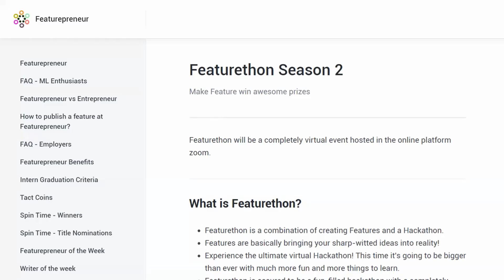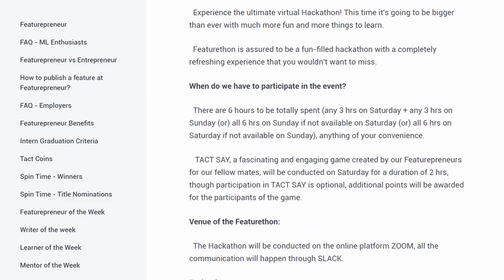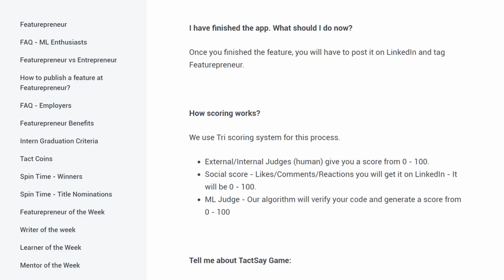Featurethon S2 Overview | Featurepreneur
What is Featurethon?

Featurethon is a combination of creating Features and an Hackathon.
Features are basically bringing your sharp-witted ideas into reality!
Experience the ultimate virtual Hackathon! This time it's going to be bigger than ever with much more fun and more things to learn.
Featurethon is assured be a fun-filled hackathon with a completely refreshing experience that you wouldn't want to miss.